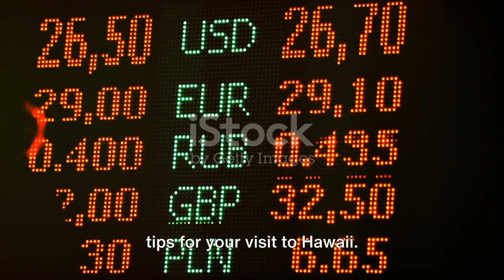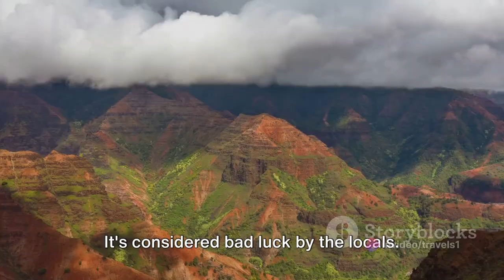Fascinating Hawaii: The Secrets of the Enchanted Islands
Join us as we explore the magical and enchanting islands of Hawaii, also known as the Aloha State. From breathtaking landscapes to rich culture and traditions, there's so much to discover in this fascinating state. Get ready to be mesmerized by the secrets of Hawaii in this video!
Discover the secrets of the enchanted islands in this fascinating video about Hawaii, also known as the Aloha State. From stunning beaches to rich culture and history, Hawaii has so much to offer. Join us as we explore this beautiful paradise and uncover its hidden treasures. Aloha! 🌺Embark on a tropical odyssey through the mesmerizing Islands of Hawaii with [Your Channel Name]. 🌊🌴1. Oahu's Lively Aloha Vibe:Feel the lively aloha vibe of Oahu, where Waikiki Beach, Diamond Head, and the vibrant Honolulu cityscape create a perfect blend of nature and urban energy. Our guide ensures you dive into the island's rich cultural scene and outdoor adventures.2. Majestic Beauty of Maui's Hana Highway:Witness the majestic beauty of Maui along the famous Hana Highway, where waterfalls, lush rainforests, and scenic coastal views unfold at every turn. Our insider tips guide you through this breathtaking road trip.3. Volcanic Wonders of the Big Island:Explore the volcanic wonders of the Big Island, home to the active Kilauea volcano and the otherworldly landscapes of Hawaii Volcanoes National Park. Our tricks ensure you experience the power and beauty of Hawaii's geological wonders.4. Serenity in Kauai's Na Pali Coast:Discover serenity along Kauai's Na Pali Coast, where towering sea cliffs, emerald valleys, and hidden beaches create a natural masterpiece. Our guide guarantees an exploration of this pristine and rugged island paradise.5. Cultural Riches of Molokai:Immerse yourself in the cultural riches of Molokai, known for its untouched landscapes, traditional Hawaiian communities, and the historic Kalaupapa Peninsula. Our insider tips lead you through the island's spiritual and historical sites.6. Underwater Marvels in Lanai:Dive into underwater marvels in Lanai, where vibrant coral reefs, diverse marine life, and crystal-clear waters make it a snorkeler's paradise. Our tricks guide you through the best spots for underwater adventures.7. Sunset Bliss on Waimea Canyon Drive:Experience sunset bliss along Waimea Canyon Drive in Kauai, often referred to as the 'Grand Canyon of the Pacific.' Our guide ensures you witness the vibrant hues of the canyon and capture unforgettable moments.8. Peaceful Retreat in Molokini Crater:Indulge in a peaceful retreat at Molokini Crater, a partially submerged volcanic crater off Maui's coast. Our insider tips lead you to the best snorkeling and diving spots in this marine sanctuary.9. Traditional Hula in Hilo:Witness the beauty of traditional hula in Hilo, Hawaii's historic town on the Big Island. Our guide guarantees you experience the grace and storytelling of this ancient Hawaiian dance form.10. Aloha Spirit in Lanikai Beach:Feel the aloha spirit at Lanikai Beach on Oahu, a pristine stretch of sand with turquoise waters and the iconic twin Mokulua Islands in the distance. Our tricks guide you to the best spots for relaxation and water activities.11. Adventure in the Iao Valley:Embark on an adventure in the Iao Valley on Maui, where lush rainforests, the iconic Iao Needle, and historical significance create a picturesque setting. Our insider tips lead you through hiking trails and cultural insights.12. Hidden Waterfalls of Hana:Discover the hidden waterfalls of Hana on Maui, where off-the-beaten-path trails lead to secluded cascades surrounded by tropical flora. Our guide ensures you explore the natural beauty of Hana beyond the famous road.13. Sacred Sites in Waipio Valley:Explore the sacred sites of Waipio Valley on the Big Island, a place of immense spiritual significance. Our tricks guide you through the valley's history, waterfalls, and lush landscapes.14. Sea Turtle Sanctuary in Laniakea Beach:Visit the sea turtle sanctuary at Laniakea Beach on Oahu's North Shore, where these gentle creatures bask in the sun. Our insider tips lead you to respectful viewing areas and highlight the importance of marine conservation.15. Vibrant Marine Life in Molokini Crater:Immerse yourself in vibrant marine life within Molokini Crater, a marine reserve teeming with colorful fish and coral formations. Our guide guarantees a snorkeling or diving experience like no other.Join us on this tropical expedition through the Islands of Hawaii, subscribe, like, and share your favorite island experiences in the comments below. Where should our next tropical adventure take us